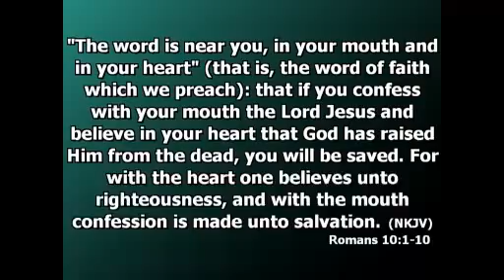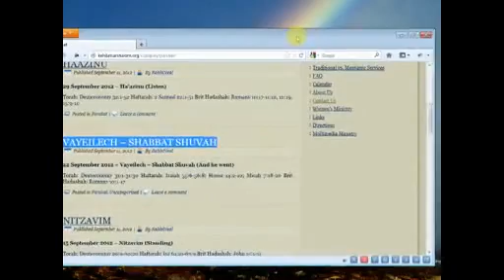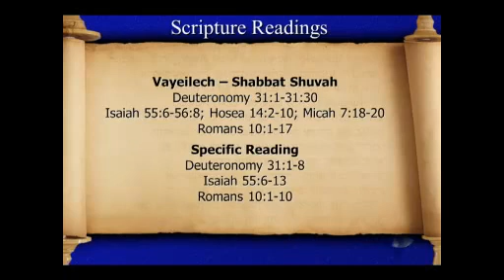Shabbat Shuvah - Rabbi Neal Surasky September 22 (Part 1)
Rabbi Neal Surasky speaks about the Etch-A-Sketch and the problem with taking God's work into our own hands.